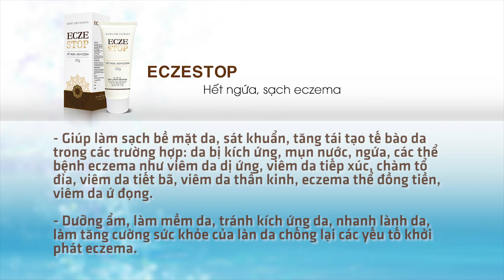Bệnh chàm có chữa được không? Chuyên gia Nguyễn Thành giải đáp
Bệnh chàm là tình trạng viêm da dị ứng mạn tính, hay tái phát, có thể gây ra rất nhiều khó chịu cho người bệnh. Vậy bệnh chàm có chữa được không? Đây là băn khoăn của rất nhiều người bệnh. Mời các bạn cùng lắng nghe chuyên gia Nguyễn Thành tư vấn vấn đề này và cách phòng chống tái phát bệnh chàm trong video trên đây nhé!
Một khán giả hỏi: Thưa chuyên gia, cho em hỏi bệnh chàm có chữa được không? Có khỏi hẳn không hay là phải chung sống suốt đời ạ?
Chuyên gia trả lời: Bệnh chàm diễn biến rất thất thường, có lúc bệnh lui xuống nhưng có lúc bệnh lại bùng lên. Bệnh chàm nặng hay nhẹ phụ thuộc hoàn toàn vào cơ địa của bệnh nhân, chế độ sinh hoạt, căng thẳng, sử dụng chất kích thích.
Nếu bạn có bất kỳ băn khoăn nào về bệnh lý này, bạn hãy gọi đến tổng đài tư vấn miễn cước cuộc gọi 18006107 hoặc hotline hoặc 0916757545 để được tư vấn. Facebook